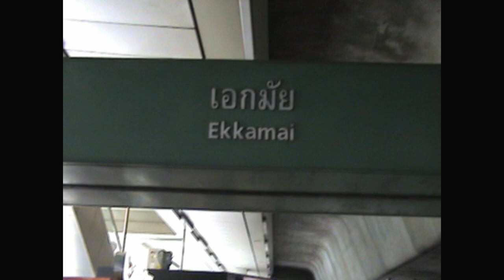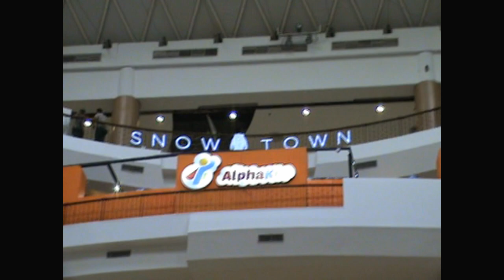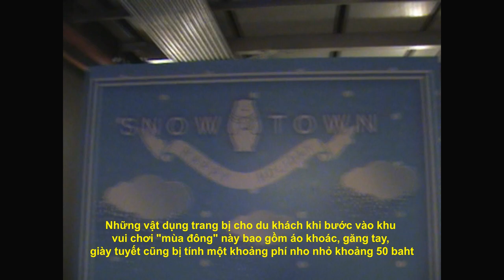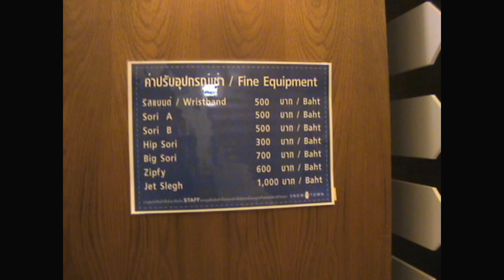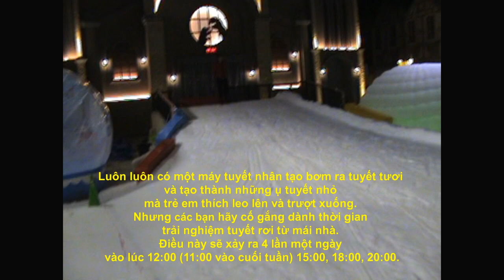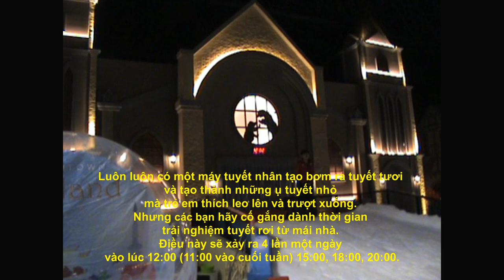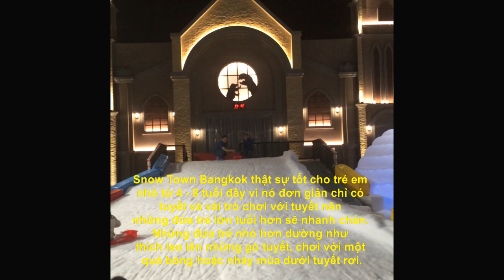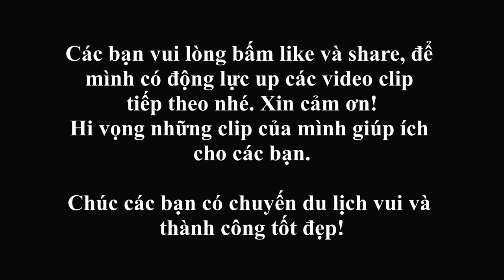Hướng dẫn tham quan Thị trấn tuyết Snow Town ở Bangkok, Thái Lan | Trưởng Phạm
THỊ TRẤN TUYẾT SNOW TOWN - KHU VUI CHƠI THÚ VỊ Ở THÁI LAN
Địa chỉ: 982/22 Sukhumvit Rd, Khwaeng Phra Khanong, Khet Khlong Toei, Krung Thep Maha Nakhon 10110, Thái Lan

Đã được mở cửa vào ngày 01/07/2015, Snow Town là một tổ hợp công viên giải trí và nhà hàng theo chủ đề tuyết rơi đầu tiên tại Bangkok. Nơi đây được thiết kế như một ngôi làng theo phong cách châu Âu và phủ lớp tuyết nhân tạo dày 30-40cm nằm trong trung tâm mua sắm nhỏ Gateway Ekkamai với diện tích hơn 3.000 m2. Tại khu vui chơi này khách tham gia có thể tham gia các trò như: ném tuyết, trượt tuyết, lướt ván tuyết… Thậm chí, du khách còn có thể vào trong ngôi nhà tuyết để cảm nhận không khí lạnh giá. Snow Town được chia thành 21 khu nhỏ, bao gồm nhiều nhà hàng có phủ tuyết, nơi chơi đùa với tuyết và nhà thờ tuyết…

Bên trong sảnh là điều hòa máy lạnh có một phố chính với các nhà hàng Nhật Bản, cửa hàng và sân chơi. Ngoài ra còn có một con dốc vừa phải với giày và xe trượt tuyết cho thuê, do đó có thể tạo cho du khách cảm giác như đang được lên vùng núi cao Hokkaido (Nhật Bản).

Chi phí vé vào cổng Snow Town là 100 baht cho những người lớn cao trên 90 cm và 80 baht cho trẻ em cao dưới 90 cm. Lối vào sân chơi Snow là thêm 100 baht cho mỗi 30 phút. Những vật dụng trang bị cho du khách khi bước vào khu vui chơi "mùa đông" này bao gồm áo khoác, găng tay, giày tuyết cũng bị tính một khoảng phí nho nhỏ. Nếu du khách chưa biết trượt tuyết thì cũng khoan vội lo lắng vì ở đây có sẵn khóa học kéo dài 55 phút với giá từ 600 baht cho một nhóm hoặc 3400 baht cho một thầy - một trò.

Luôn luôn có một máy tuyết nhân tạo bơm ra tuyết tươi và tạo thành những ụ tuyết nhỏ mà trẻ em thích leo lên và trượt xuống. Nhưng du khách hãy cố gắng dành thời gian trải nghiệm tuyết rơi từ mái nhà. Điều này sẽ xảy ra 4 lần một ngày vào lúc 12:00 (11:00 vào cuối tuần) 15:00, 18:00, 20:00. Các phòng được giữ ở 15 độ C để nó không quá lạnh, mặc dù chắc chắn nó sẽ là một sự thay đổi lớn khi đang “tận hưởng” nhiệt độ bên ngoài tại Bangkok.
Nếu du khách chỉ tò mò muốn xem tuyết ở Bangkok thì 100 baht cũng đáng tiền cổng, đi bộ dạo quanh các đường phố chính và có một bữa ăn tại một trong nhiều nhà hàng. Ở đây du khách sẽ tìm thấy ramen, yaki-niku và các nhà hàng cua đặc sản. Dù phong cách chủ đạo trong thiết kế cũng như dịch vụ tại đây mang đặc trưng của Nhật Bản nhưng được rất nhiều du khách và người Thái yêu thích.

Ngoài việc khám phá thị trấn tuyết, du khách còn được tham gia vào các trò chơi vô cùng hấp dẫn khác như: Speedy Mouse, Monorail, TornadoAnimal, Farm, Water Fun, Cable Car, Haunted Mansion. Ngoài ra còn có các Show biểu diễn vô cùng lôi cuốn.

Đối với nhiều gia đình Thái, đây là lần đầu tiên họ cảm nhận được tuyết nên thường cực kỳ hưng phấn. Gia đình du khách chắc chắn sẽ nghe được nhiều tiếng cười và chứng kiến con em mình lăn lộn trong tuyết trắng mịn. Snow Town Bangkok thật sự tốt cho trẻ em nhỏ từ 4 - 8 tuổi đây vì nó đơn giản chỉ có tuyết và vài trò chơi với tuyết nên những đứa trẻ lớn tuổi hơn sẽ nhanh chán. Những đứa trẻ nhỏ hơn dường như thích leo lên những gò tuyết, chơi với một quả bóng hoặc nhảy múa dưới tuyết rơi.

Thời gian mở cửa Snow Town được chia thành hai khung giờ, 11h - 23h từ thứ hai đến thứ sáu và 11h - 24h các ngày thứ bảy và chủ nhật. Nếu có dịp du lịch Thái Lan, du khách đừng bỏ qua cơ hội được thỏa thích tận hưởng không gian "mùa đông" tại thị trấn tuyết Snow Town nhé! Chắc chắn đây là sẽ một trải nghiệm khó quên dành cho du khách trong hành trình khám phá xứ sở chùa Vàng của mình.